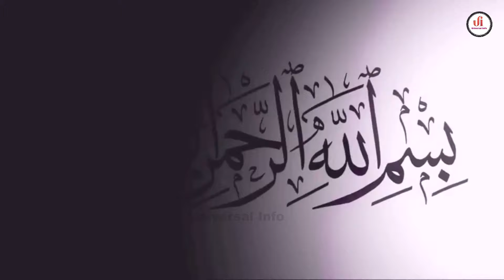Hazoor PBUH Aur Aik Kabootri Ka Waqia | Prophet Muhammad And Pigeon | Universal Info